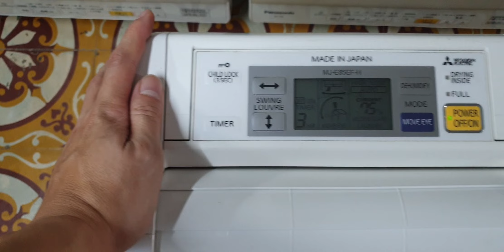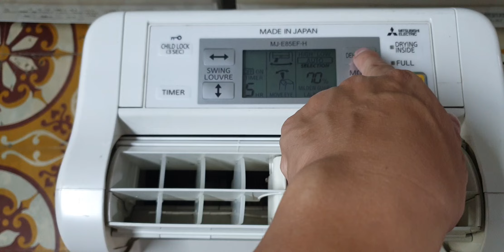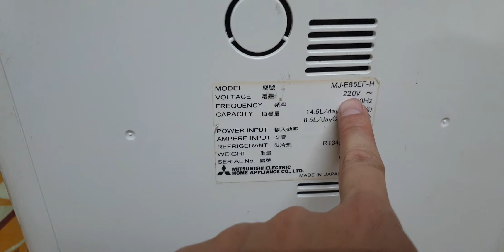#0989897559- Máy hút ẩm mitsubishi mắt liếc siêu phẩm cực đẹp